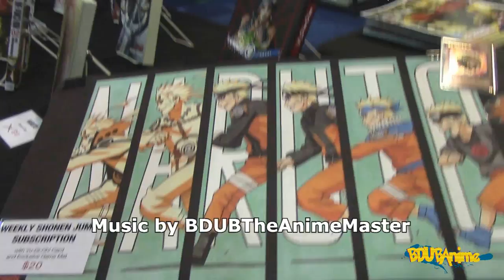Naruto VS Naruto Shipuuden Anime Versions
I am back with a new video!! Naruto VS Naruto Shipuuden Anime Versions! What are your thoughts?
/publisher/BDUBTheAnimeMaster